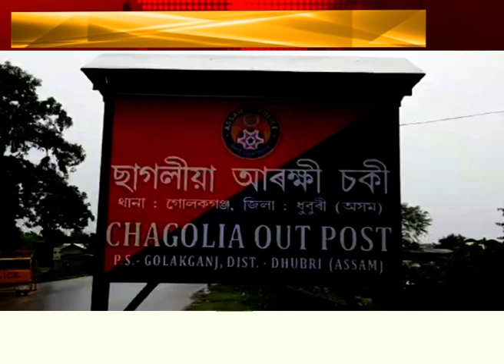ধুবুৰীৰ আগমনি আৰক্ষীৰ ড্ৰাগছ বিৰোধী অভিযান।